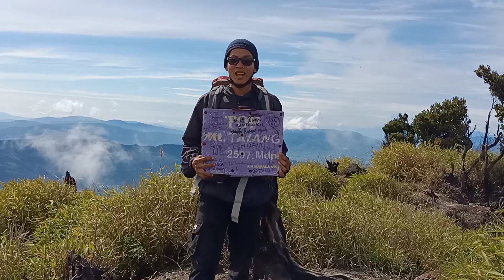GUNUNG TALANG part-2 : hal yang tak biasa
ini dia kawan kawan video kelanjutan perjalanan saya ketika mendaki gunung talang. kalau belom liat video part 1 nya saya saran kan liat dulu yaa😄